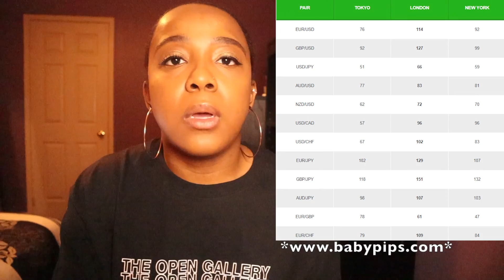FOREX TRADING SESSIONS & Knowing WHEN To Trade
The forex market is quite accessible and there are four different trading sessions that you can take advantage of: London, New York, Sydney & Tokyo. In today’s video, I BRIEFLY discuss the forex trading sessions and knowing when to trade as well as what pairs to trade during the trading session.